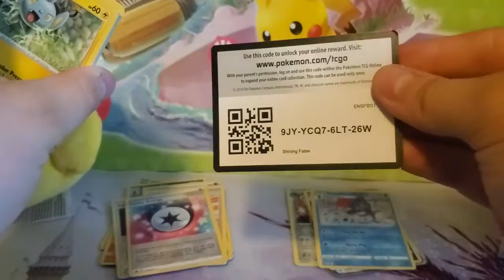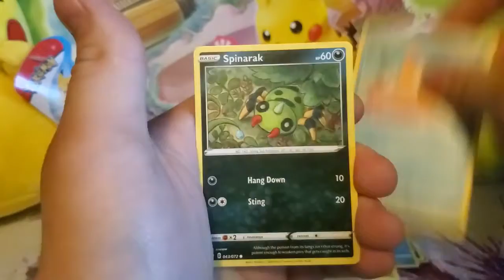100 Subscribers!!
We just hit 100 subscribers this past week! now it's road to 200!